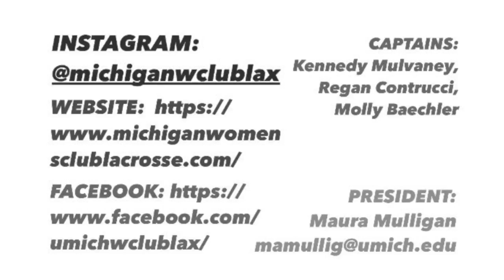Club Lacrosse Recruitment Video '20-'21